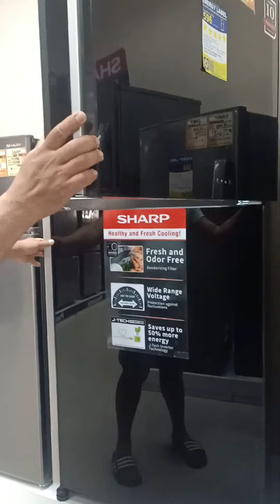Window shopping | Ann's Mixes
Ikot-ikot lang, kuha sana kami aircon dahil nasira aircon namin.